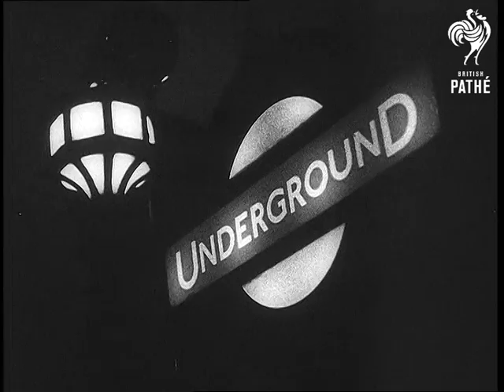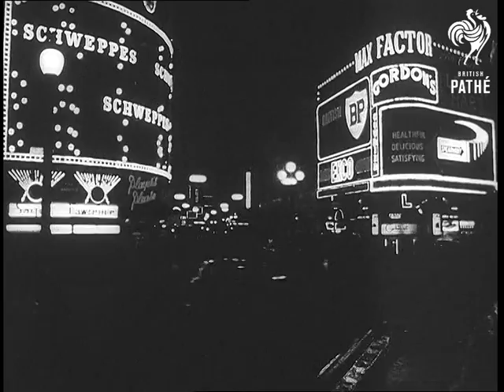Eventful River (1950-1959)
A British Travel Association presentation.  Documentary about the River Thames.

L/S of the Houses of Parliament with a small launch travelling past on the river.  Low angle shot of Big Ben. Various shots of London landmarks - Tower of London, County Hall, Tower Bridge, high angle of the city etc.  Shots of the river from a helicopter, large ship approaching a quayside towed by tugs.  M/S of a team of "swan uppers" rowing along the river - they are taking a census of swans on the river.  Various shots of teams of rowers as they negotiate locks and stretches of the river between Henley and London Bridge. C/Us of swans and cygnets. C/U of royal flag on the back of one of the boats.  Voiceover describes difference between Royal, Dyers and Vintners swans.  C/U of men marking beaks of a swans.  L/Ss of Thames sailing barges lining up for their annual race.  Various shots of the boats, sails, men at work on the boats etc.   A miniature cannon starts the race.   Oxford and Cambridge boat race - various shots of the contest.  Tower Bridge being opened for QE2 (check this).  Shots of the ship, spectators, maritime workers etc.  Some kind of parade of boats in fancy dress (?!) eg a boat representing a Viking ship.  Possibly to commemorate the Royal visit.  Queen Elizabeth walks across a bridge whilst elderly men in some kind of uniform stand holding rowing blades.  Royal oarsmen of some sort.  A military band plays on board a boat which passes the camera.  Dignitaries on board a boat decorated with royal standards wave their arms in "three cheers" as they pass the camera.  A boat passes with people on board in Elizabethan dress.  A small boat has a giant figure on board which seems to represent an air raid warden.  Various shots of a tightrope walker crossing the river.  C/U of spectators watching his progress.  Crowds applaud as he reaches his destination.  Night shots - street lamp being lit, underground sign, lights of Piccadilly.  Voiceover speaks of tourists visiting the capital.  "The wide eyed sightseer beside you may be from Tooting or Texas, Dartford or Delhi."  Fireworks display over the Thames.  Boat trip on the Thames at night.  Lights are reflected in the water.  Chelsea Bridge.  Festival Gardens.  Tate Gallery mentioned on the soundtrack.  Houses of Parliament.  County Hall lit up.

Royal Festival Hall seen from a moving boat at night.  Clock on Shellmex (?) House.  Waterloo Bridge.  Somerset House.  Unilever House by Blackfriars Bridge.  St Paul's Cathedral.    Narrator states how war damage to London has meant that St Paul's is now visible on the skyline as Sir Christopher Wren intended.  Various ships that use the river Thames are described.  Tower Bridge. The Cutty Sark at Greenwich.  Royal Naval College and National Maritime Museum housed at the Palace of Greenwich.

Note: good shots of London landmarks and voiceover describing the various roles of the River Thames.  The night shots are all very dark (naturally!)
 FILM ID:2265.05